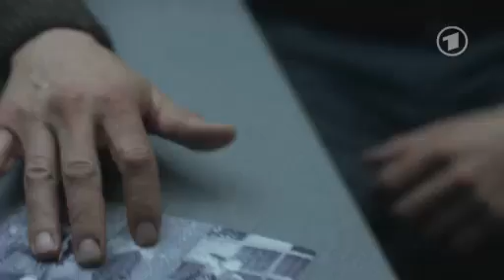Tatort Die Feigheit des Löwen - XL Trailer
Vorschau auf den Tatort "Die Feigheit des Löwen" (So., 30.11.14; 20:15 Uhr in der ARD)